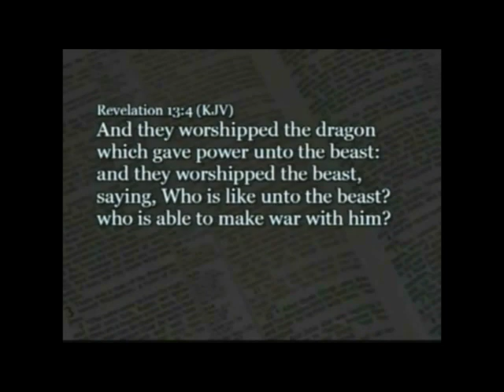Usury & Modern Christians (preacher/activist clips)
Food for thought. One doesn't even have to be a Christian (or Muslim) to recognize the trap that is usury. It's not just about high interest rates, folks. Generating profit by requiring back more than was originally lent out, particularly when that amount doesn't even exist within the current money supply, is a problem. Much as we may be encouraged to accept interest rates attached to nearly everything as a fact of life in modern times, people have been warned against this practice for thousands of years. The reasons for why should appear self-evident by now to those who care to see.

Some may squall about how people "deserve" to reap a benefit from their investments, but look at where this is leading us. Look at what the United States of America has become, along with countless other nations across the globe. Take note of the globalizing nature of credit systems, finance, and major corporations. We have a problem today, and doing what we've been doing throughout this past century won't solve it.

These clips were pulled from a video on another channel (which hopefully they won't mind me sharing on my channel - just trying to spread these ideas as well and spark more thought on the matter).